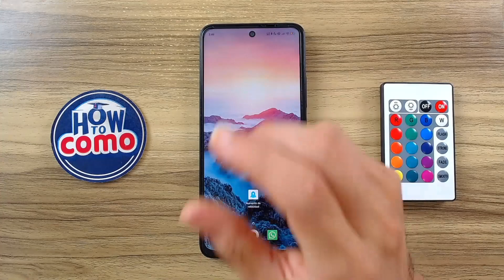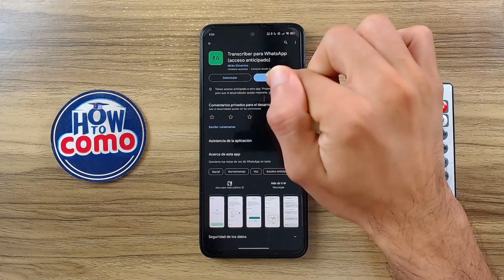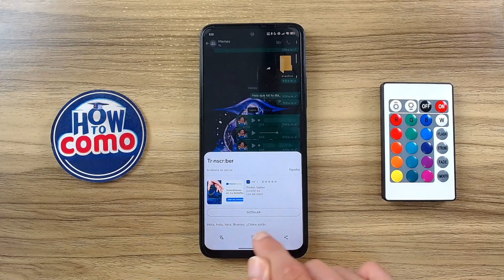Cómo CONVERTIR AUDIOS de WHATSAPP A TEXTO Fácilmente | Guía para Transcribir Mensajes de Voz 📝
¿Te sientes abrumado por la cantidad de mensajes de voz de WhatsApp que recibes y no tienes tiempo para escucharlos todos? ¡Tenemos la solución perfecta para ti! En este vídeo, descubrirás cómo convertir tus audios de WhatsApp en texto de forma rápida y sencilla. Te guiaremos paso a paso para que aprendas a transcribir mensajes de voz a texto, lo que te permitirá leerlos en cualquier lugar y momento, incluso en situaciones donde no puedes reproducir audio.